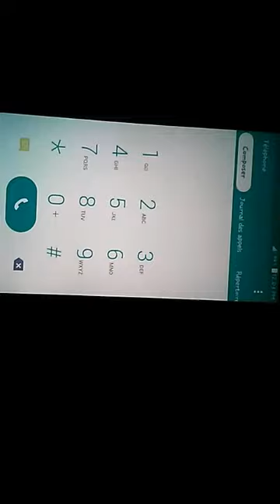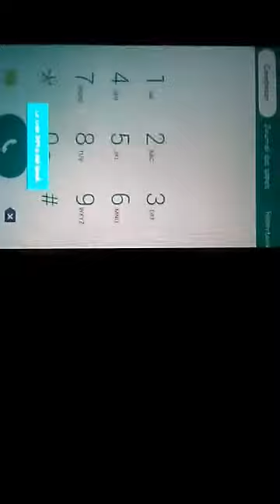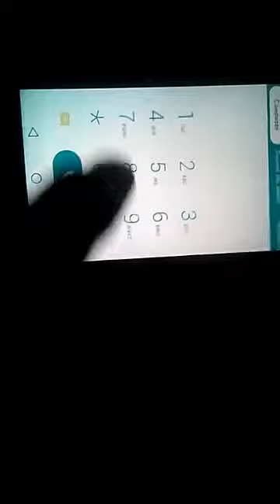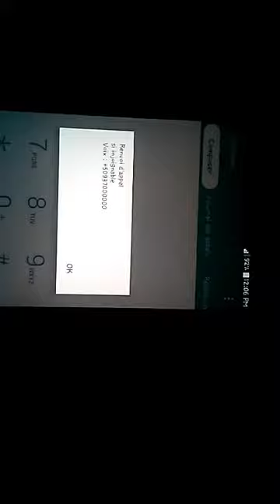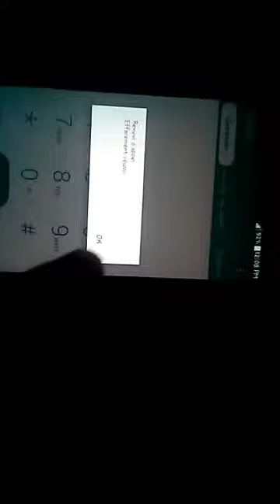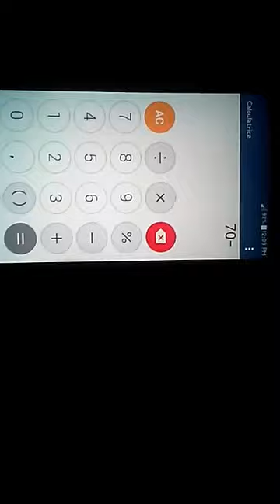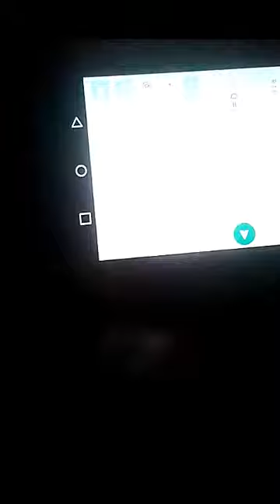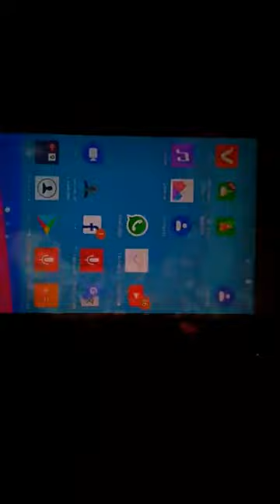men kèk Maji ki genyen nan téléphone ki nan men'w lan gras ak teknoloji.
depi wap itilize telefòn kouri gade video sa , pèsòn pap ka ba'w manti ankò, pèsòn pap ka espyone telefòn ou, wap an sekirite e wap ka viv san pwoblèm ak telefòn ou.